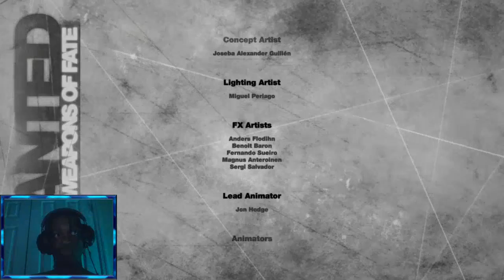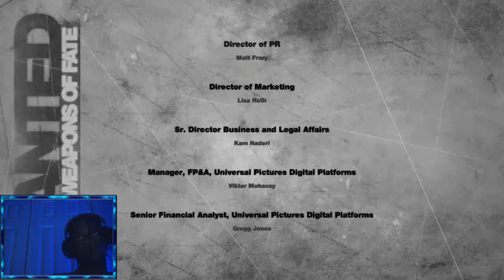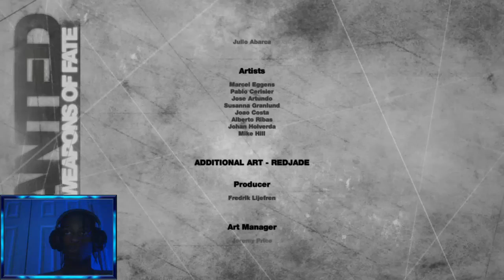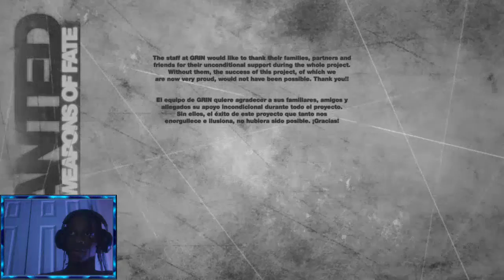Weapons of Fate | ENDING!!!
This game was excellent game ending with the plot twist!!!